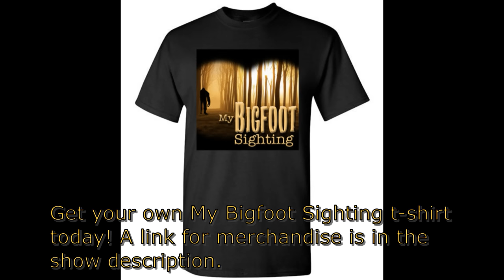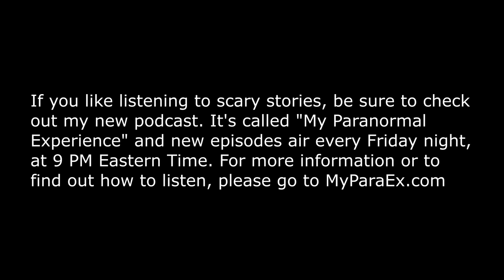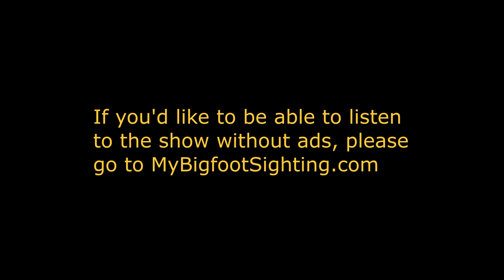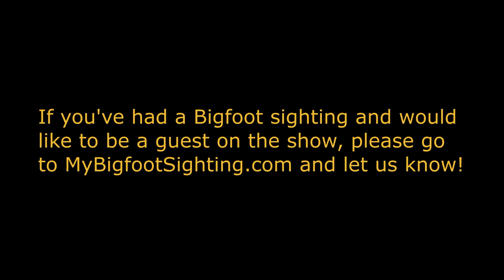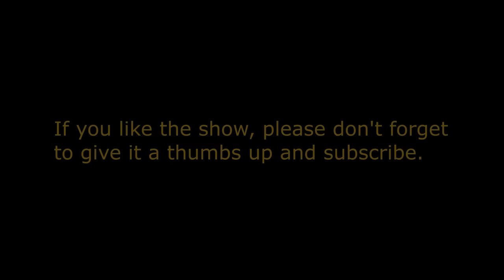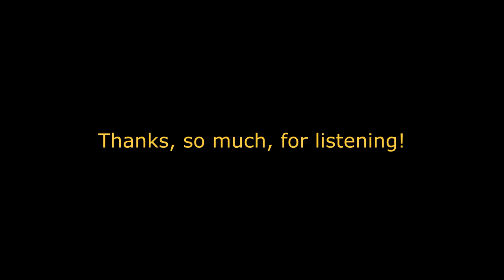Running for My Life, to Get Out of Those Woods Before Nightfall! - My Bigfoot Sighting Episode 99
Tonight's guest, Michael Bleuler, had a terrifying Sasquatch encounter while deer hunting, December 16th of 2020. Michael started hunting at a very young age. When he was barely old enough to hold a gun, his father took him out, into the woods, and started teaching him about how things work out there. Being exposed to hunting and being in the woods, at such a young age, really set the hook in Michael when it comes to his love for the outdoors. Unfortunately, due to how traumatized he was and still is, from the encounter he’s going to share on tonight’s show, the woods will never be the same for him. If you listen to what happened to him, we think you’ll understand why.

If you’d like to visit Michael’s YouTube Channel, Called Red Creek Mafia, which we hope you do, please go to…